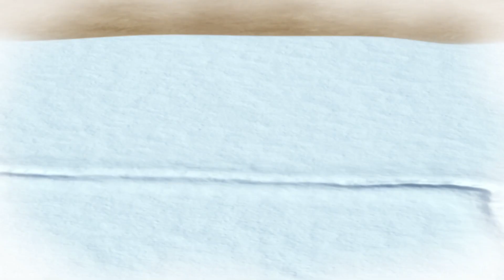Conocer sus puntos Fuertes | Cuentos de Hábitos saludables | Animación infantil | Pororo en Español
Todos los niños tienen sus puntos fuertes innatos.
Ayuden a los niños que piensen que no pueden hacer bien lo que los amigos hacen bien para que piensen por sí mismos sus puntos fuertes. Tal vez logren conocer los puntos fuertes del niño que ni sus padres los conocían. No se olviden de alentar constantemente aun en las cosas que no puedan hacer bien. Porque nuestros niños son valiosos.